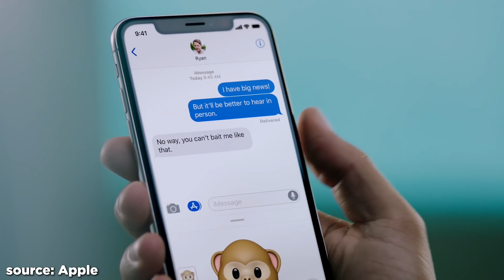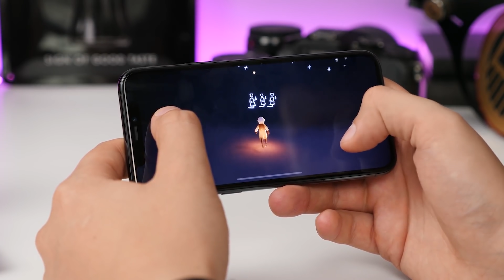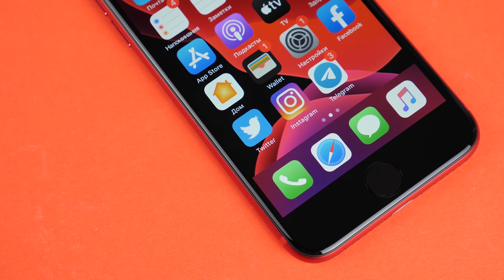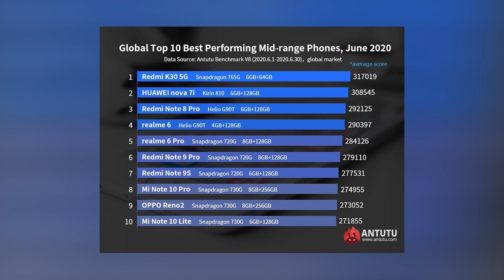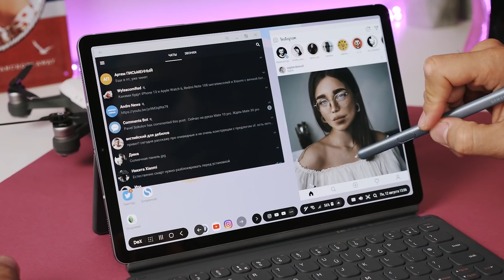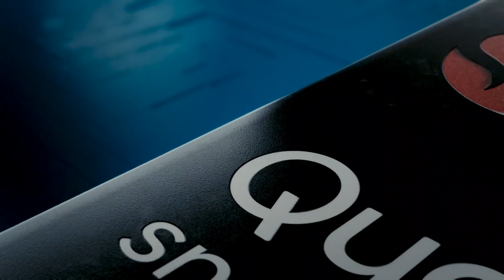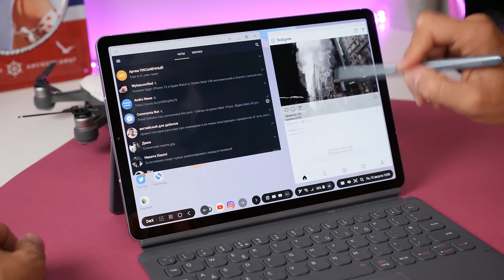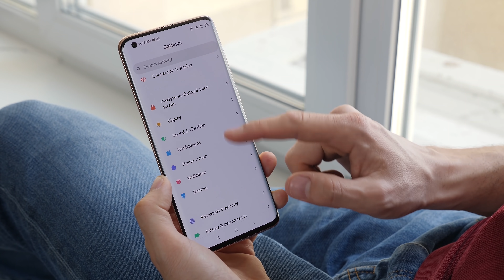iPhone 12 - За ЧТО такая ЧЕЛКА? / Samsung на Snapdragon 865+ но не Note 20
00:11 - iPhone 12 будет в большой челкой
01:58 - Каким будет аккумулятор в iPhone 12 Pro
02:31 - Топовый iPhone начинают производить в Индии
03:21 - iPhone 12e за $550 в марте 2021
04:33 - Oneplus Nord - самый мощный среднебюджетный смартфон в мире
05:54 - Galaxy Watch 3, что нового? Интересные функции смарт-часов
07:26 - Galaxy Tab S7 и S7+ на топом Snapdragon 865+ и остальные характеристики
09:46 - Презентация нового флагмана от Xiaomi
10:58 - Видео звонки в Telegram и новые фишки